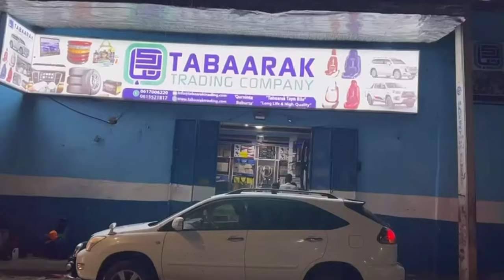Faah Faahino ka soo baxaya qarax ay askar ku dhinteen laguna dhaawacay Sarkaal Xasan Jaamici.